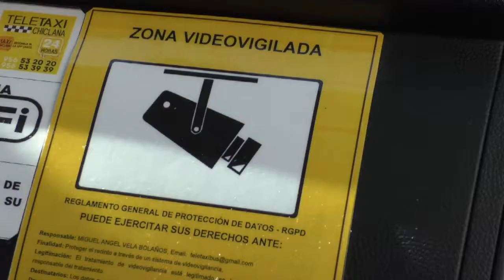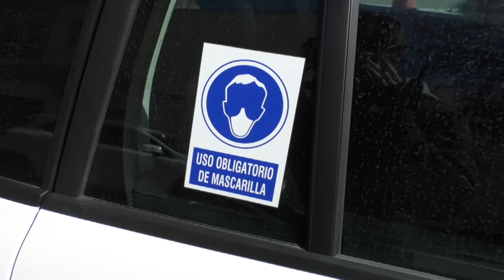EL AYUNTAMIENTO DE CHICLANA ABRE LA CONVOCATORIA DE PRUEBAS DE APTITUD PARA EL SERVICIO DE TAXI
El Ayuntamiento de Chiclana abre la convocatoria de pruebas de aptitud para el servicio de taxi. Las personas interesadas pueden presentar sus
solicitudes desde el próximo martes y hasta el lunes 11 de abril en el Registro de Entrada.